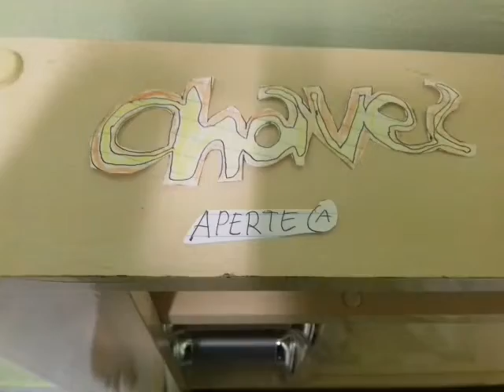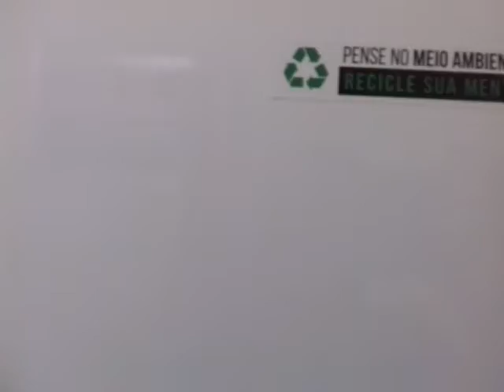Chaves - Mario Party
Eng Leo